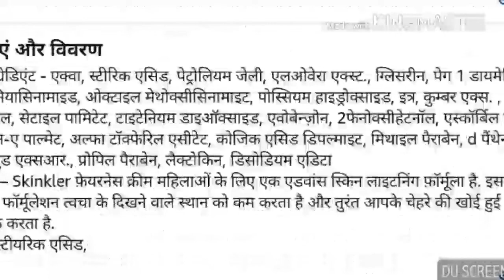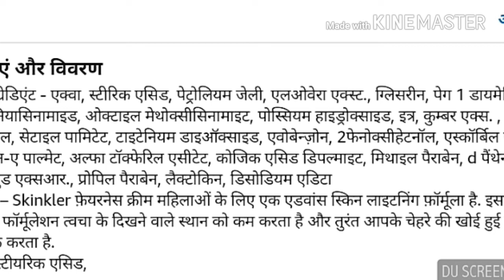Skinkler cream Reviews in Hindi // Skinkler cream Use in Hindi // Skinkler cream ke side effects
Skinkler creamLink

My Mobile phone Like

My Laptop Like

My Camera Like

Mick Like